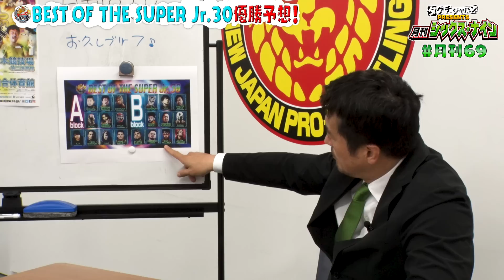【タグチジャパンpresents！月刊69 #2】揺さぶれ、俺のスーパージュニア！監督名場面＋BEST OF THE SUPER Jr.30独自目線で優勝予想！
2ヶ月ぶりの『月刊69』は監督名場面からスタート🔥
さよなら相棒…69秒で“新日本プロレスの今”をまとめ🌍
タグチ監督の独自目線👁BEST OF THE SUPER Jr.30優勝者予想は…⁉️
連休明けのモヤモヤは監督を観て69%解消〜✨

★月刊69では番組をご支援いただけるスポンサー様を募集しております★
上記URLにアクセスいただき

出演：田口隆祐　NJPWベテラン記者
ナレーション：バロン山崎